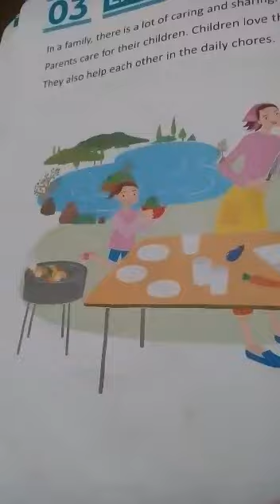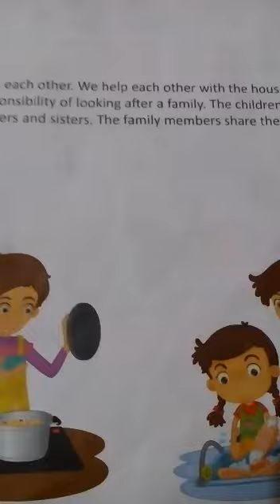S.Std II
Chapter 3